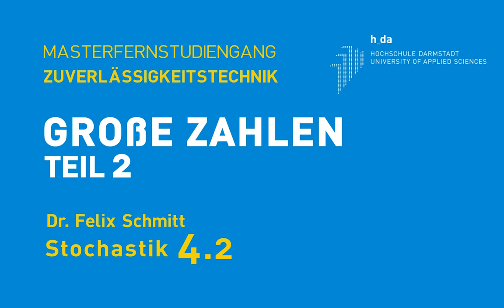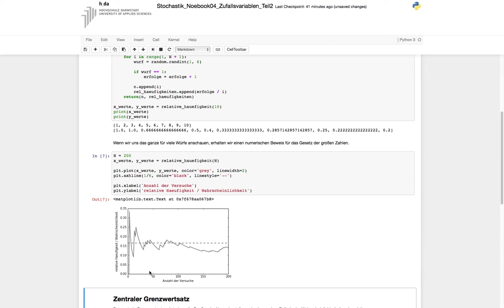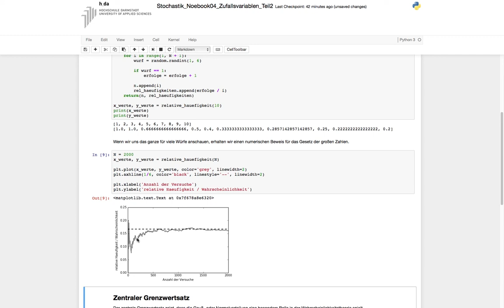Stochastik mit Python - 4.2 Große Zahlen Teil II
Einführung in die Stochastik
Dr. Felix Schmitt

Fernstudiengang
Zuverlässigkeitsingeneurwesen
Hochschule Darmstadt

Hochschule Darmstadt
Fachbereich Elektro- und Informationstechnik